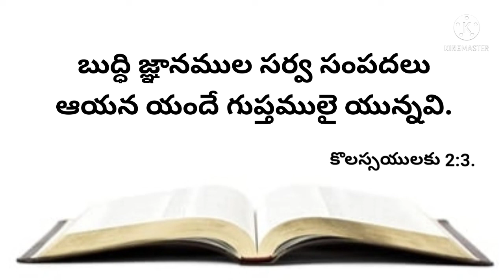నేటి వాగ్దానము 15-03-2022